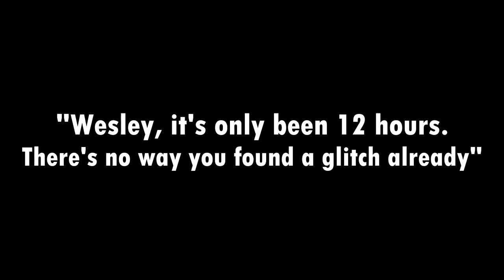[Splatoon 2] The BIGGEST Out of Bounds Glitch! (Kelp Dome)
By the time i'm uploading this it will have only been 12 hours since the renewed version of Kelp Dome has been released to Splatoon 2. At first I thought this map was glitch proof, a map with no flaws whatsoever... but then me and a few others had some ideas. I'd be lying if I said I expected to get to that white area from just that box, and honestly not sure if we can do it again lol. All I gotta say is that we discover these in record time, and this time it's HUGE! (Thanks to those that helped, especially sniper who threw a wall for 2 hours)

►Pirlo, Sniper, Soda, & StevenSG

Splatoon 2 The BIGGEST Glitch!!
【スプラトゥーン2】 最も大きなグリッチ / 巨大な搾取 / 新しい発見